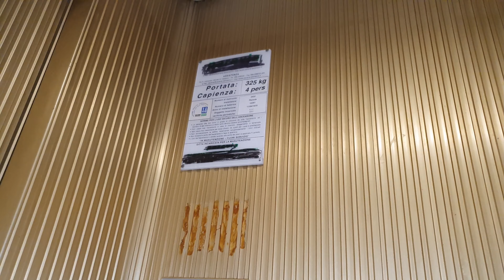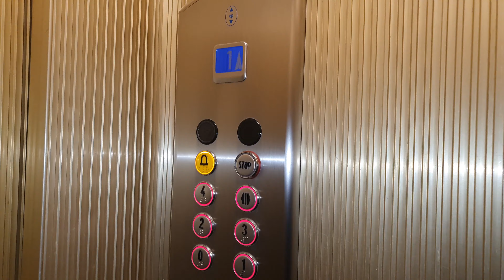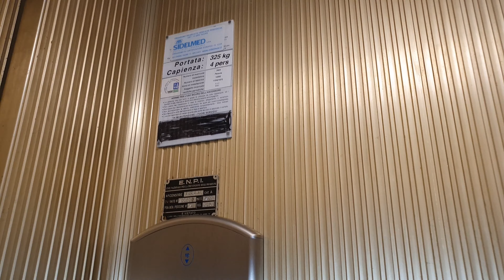2 AMAZING 1972 Paravia (one mod. 2015 Plaitano) Traction Elevators@Sansone Building, Salerno, Italy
ADDRESS:Sansone Building, Via Porta Elina 4, Salerno, Italy
NOTE1:As you can see, during the video I was caught by a girl at 4th floor, but nothing happened.
NOTE2:Epic elevators, I really enjoyed riding them. As you can see mod of second elevator interested fixtures and door operator.
SERIAL:12261;12260
YEAR:11/04/1972 , one of them modernized in 2015
TYPE:Traction
FLOORS SERVED:0,1,2,3,4
BRAND:Paravia
FIXTURES:DMG B1 1st elevator; before DMG B1, now DMG BM Macro 2nd elevator
POSITION MACHINE ROOM:Above 4th floor
RATING:8,5/10 1st; 7,5-8/10 2nd
RECORDED:6/4/19
CAMERA:Samsung Galaxy S10+